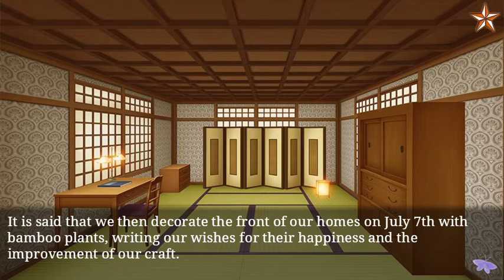Ninja Shadow Kagura - Wish Upon A Star